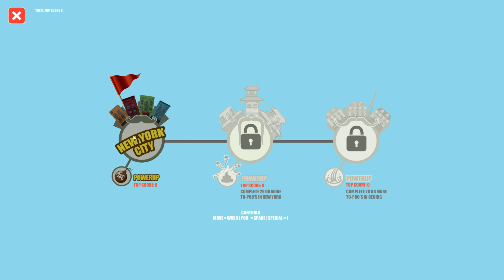БРОСАЮСЬ ГОМУНКУЛАМИ - There`is poop in my soup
► Очень странная игра в STEAM, но она находится в топе продаж! There`is poop in my soup - 26 рублей в STEAM!